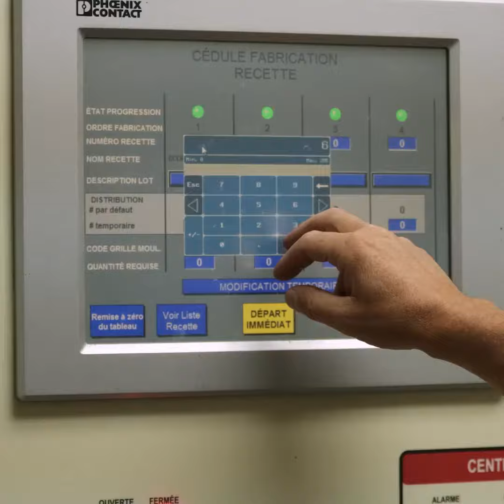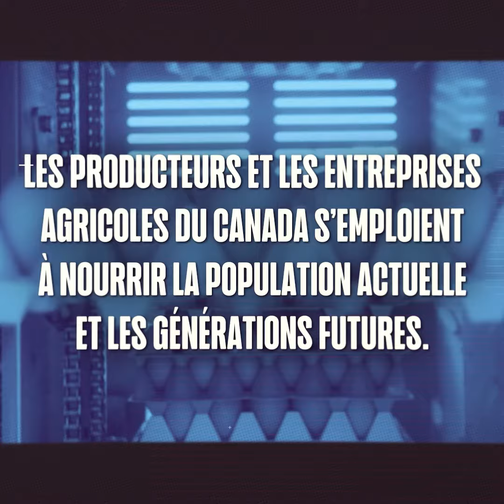Faites la connaissance de Marie-Pier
Productrice d’œufs, Ferme St-Ours, Québec – Découvrez comment Marie-Pier exploite la Ferme St-Ours en pensant aux générations à venir.

[Une musique électronique entraînante commence à jouer.]

[Montage vidéo qui comprend la photo d’une ferme, un gros plan sur des poules, un champ de tournesols, une vue aérienne d’un bâtiment agricole, trois personnes qui marchent ensemble sur un chemin ainsi qu’un champ agricole avec plusieurs granges à son extrémité.]

Texte à l’écran : Les gens derrière vos aliments

[Rires.]

[Marie-Pier Lefebvre est debout à l’extérieur avec une vue floue de la ferme en arrière-plan.]

Texte à l’écran : Marie-Pier Lefebvre – Productrice d’œufs, St-Ours, Québec

Marie-Pier Lefebvre: Combien d’œufs va pondre une poule par jour?

Une poule va pondre en moyenne un œuf aux 25 heures, donc environ un œuf par jour.

Texte à l’écran : Votre type de ferme?

[Vue aérienne du bâtiment principal sur la ferme.]

Marie-Pier Lefebvre: Au départ, c’était une ferme laitière.

[Vue aérienne d’une partie du terrain de la ferme qui comprend une grande grange et des champs agricoles.]

[Gros plan sur plusieurs poules.]

Puis, en ’93, il y a une décision qui a été prise de plutôt s’orienter vers les poules pondeuses.

[Gros plan sur plusieurs œufs. Mains d’un agriculteur qui déplace des œufs sur un convoyeur à courroie. Des œufs sont placés dans des boîtes par une machine.]

Texte à l’écran : Ce que vous aimez le plus de votre métier?

Marie-Pier Lefebvre: Ce que j’aime le plus dans mon travail, c’est la diversité.

[Vue aérienne du bâtiment principal de la ferme.]

Chaque journée est différente. On travaille avec des gens qui sont vrais.

[Marie-Pier Lefebvre en train de parler avec quelqu’un devant un champ de tournesols.]

On garde le contact avec la nature aussi.

[Une camionnette noire avance sur une route de terre de la propriété.]

On a le contact avec les poules, avec les champs.

[Gros plan sur une personne qui tient une poule contre sa poitrine.]

[Marie-Pier Lefebvre qui arrache et manipule des plants en lisière d’un champ de tournesols.]

C’est ce qui nous tient les deux pieds sur la terre.

[Séquence d’un homme qui marche en direction opposée de la caméra dans un pâturage.]

Texte à l’écran : Un exemple de pratique durable?

[Vue aérienne de deux granges entourées par de nombreux silos au bout d’un chemin de terre.]

En termes de pratiques durables, on a une meunerie biologique.

[Gros plan sur la main d’une personne qui appuie sur les boutons d’un panneau de commande mural.]

Cette meunerie- là permet de nourrir nos poulettes d’élevage et nos poules en liberté biologiques à 100%.

[Gros plan sur la main d’une personne qui prend une pelletée de grains dans un contenant en métal. Séquence de cinq poules qui se tiennent près de la porte de leur poulailler et de poules qui marchent en direction de la caméra dans une grange.]

Texte à l’écran : Qu’est-ce que l’agriculture durable?

[Marie-Pier Lefebvre est debout à l’extérieur avec la ferme en arrière-plan.]

Pour moi, c’est une agriculture qui est sensée, c’est-à-dire qu’elle se fait…

[Gros plan d’une personne qui tient une poule dans ses bras.]

en respect des animaux, de notre environnement, et des gens avec qui on travaille également.

[Séquence d’un homme qui marche vers la caméra et passe à côté d’un camion de transport stationné à sa gauche. Des dizaines d’œufs descendent sur un convoyeur à courroie.]

Pour être le plus productif, mais surtout pour assurer la pérennité de la ferme pour les autres générations.

[Séquence d’un homme assis à un bureau qui utilise une calculatrice. Des documents se trouvent devant lui.]

Texte à l’écran : Votre vision de l’agriculture?

[Vue aérienne d’un grand champ agricole et d’une forêt au loin.]

Mon grand-père disait souvent que la terre, elle appartient à nos enfants et elle nous est prêtée. Donc il faut en prendre soin aujourd’hui pour pouvoir demain avoir une agriculture au Canada également.

[Trois personnes marchent ensemble sur un chemin de terre. Elles font dos à la caméra, et un champ agricole se trouve à leur droite. Gros plan d’un champ de tournesols. Vue aérienne de la ferme, qui comprend des granges et des champs.]

Texte à l’écran : Les producteurs et les entreprises agricoles du Canada s’emploient à nourrir la population actuelle et les générations futures. Découvrez comment ils cultivent un avenir meilleur. Canada.ca/Du-cœur-dans-chaque-bouchee

[Marie-Pier Lefebvre qui sourit et présente un œuf à la caméra avec fierté.]

[La musique prend fin.]

Texte à l’écran : Agriculture and Agri-Food Canada Agriculture et Agroalimentaire Canada

[Logo du gouvernement du Canada.]

[Fin.]